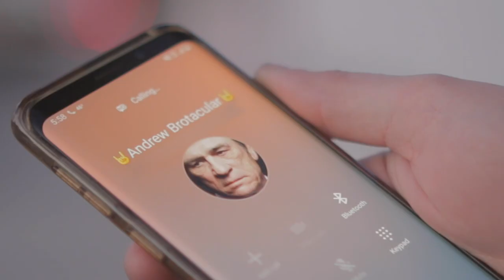Dude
Hybrid Excerpts Volume 2.